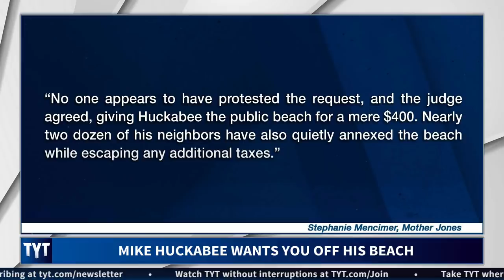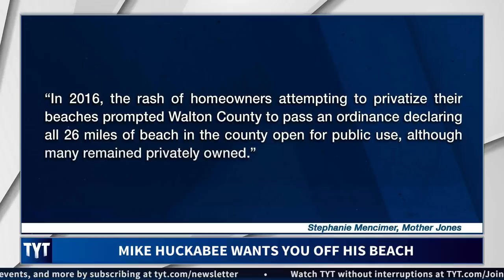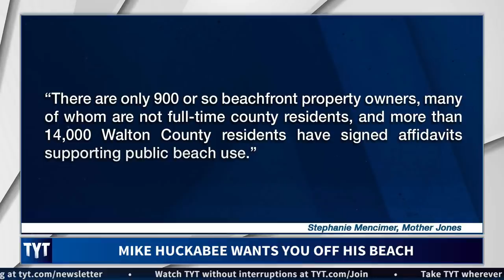Mike Huckabee: Peasants Are Ruining My View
Mike Huckabee wants you to stay away from his personal beach. Cenk Uygur and Ana Kasparian, hosts of The Young Turks, break it down. MORE TYT

“Not long after his failed 2008 presidential bid, former Arkansas Gov. Mike Huckabee bought a beachfront plot in the Florida Panhandle and built a three-story, 10,000-square-foot mansion, with six bedrooms, seven-and-a-half bathrooms, and a pool. By planting his flag in the Florida sugar sand, Huckabee was escaping Arkansas income taxes and joining other rich Republicans who owned houses in this particular part of Walton County, including Karl Rove. The beach house was a sign that he’d made it. As he explained in an email to a state senator years later, “Having grown up dirt poor in Arkansas, I never thought I’d see saltwater in person, much less live on a beach.”

There was just one problem: Huckabee built his dream house on a public beach, a spot where some of the more than 4 million spring breakers and tourists who come to Walton County each year had been parking their lawn chairs and fishing poles since time immemorial. That meant the Fox News contributor had to share much of the 115-foot-long spit of sand in front of his $6 million house with those who helped pay for it—the people who watch his TV show. And he didn’t like it one bit.”